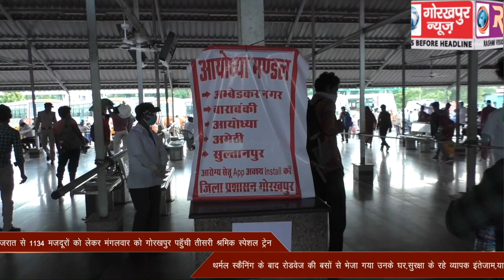मुख्यमन्त्री योगी आदित्यनाथ के पहल पर गुजरात से 1134 मजदूरों को लेकर मंगलवार को गोरखपुर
मुख्यमन्त्री योगी आदित्यनाथ के पहल पर गुजरात से 1134 मजदूरों को लेकर मंगलवार को गोरखपुर पहॅुची तीसरी श्रमिक स्पेशल ट्रेन, थर्मल स्कैनिंग के बाद रोडवेज की बसों से भेजा गया उनके घर,सुरक्षा के रहे व्यापक इंतेजाम,यात्रियों ने मुख्यमन्त्री योगी आदित्यनाथ को दिया घन्यवाद